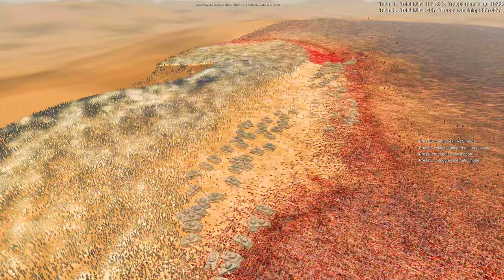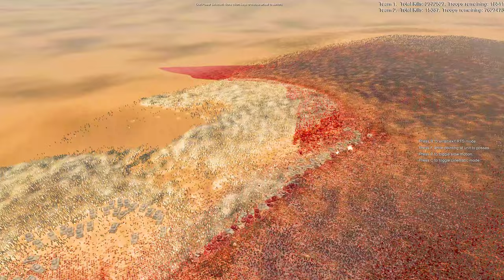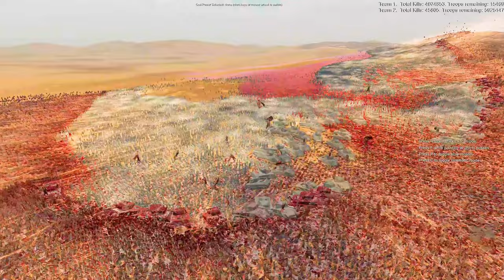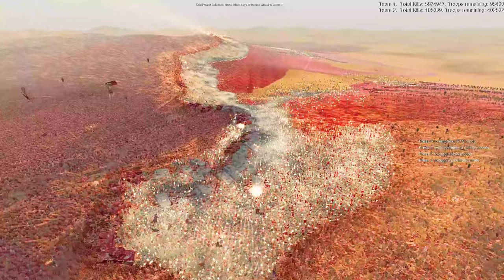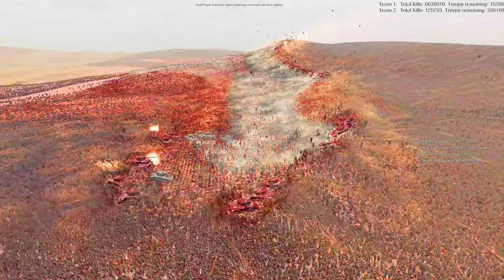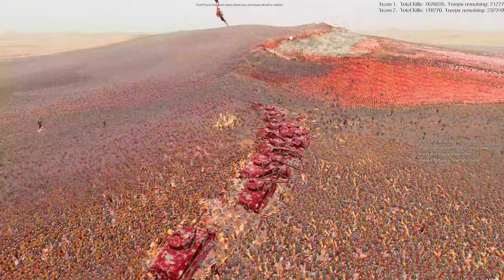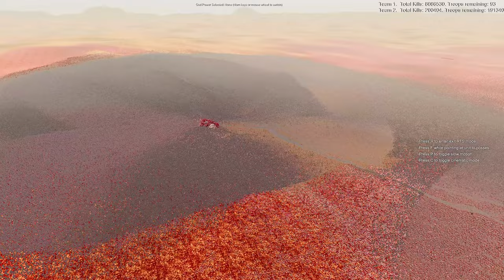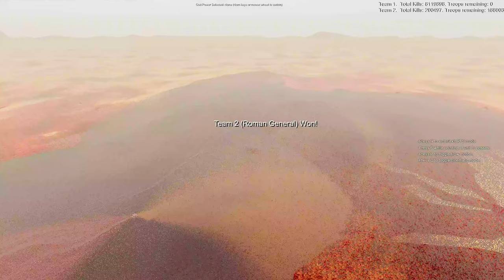10,000,000 ROMAN GENERALS VS 200,000 MODERN SOLDIERS & 500 SHERMAN TANKS! | UEBS 2 | + bonus battles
10,000,000 vs 200,000 + 500 Tanks

Welcome to the 'RTS Battle Simulator' channel! Prepare for one of the most epic and unexpected battles yet. In this massive showdown, 10,000,000 Roman generals—masters of ancient strategy and discipline—face off against 200,000 modern soldiers and 500 Sherman tanks from WWII.

Meet the Armies:
The Roman Army: An overwhelming force of 10 million generals, leading and charging in perfect formation, representing the strategic prowess of ancient Rome 🏺⚔️.
The Modern Army: Comprising 200,000 troops equipped with modern firearms, combat gear, and tactical know-how, ready to face any challenge 🔫🪖.
Sherman Tanks: 500 powerful tanks from WWII, adding heavy firepower and mobility to the modern defense 🚜🔥.
Battlefield Overview:
This monumental battle unfolds in a vast, endless desert, where scorching heat and open terrain set the stage for a clash of epic proportions. The ancient world meets modern warfare in a contest of numbers versus technology.

Who will prevail: the relentless tide of Roman generals or the formidable firepower of modern soldiers and tanks?